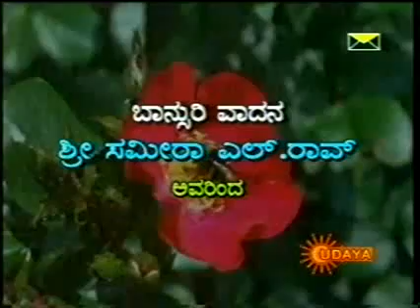SOUNDS OF DAWN 1/2-ahir bhairav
sameer.l rao mesmerises you with this early morning melody.originally telecast by udaya tv of karnataka